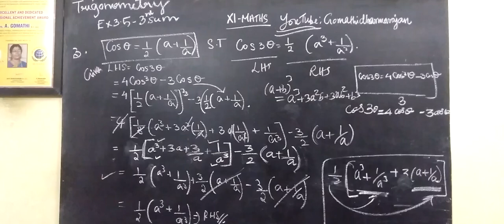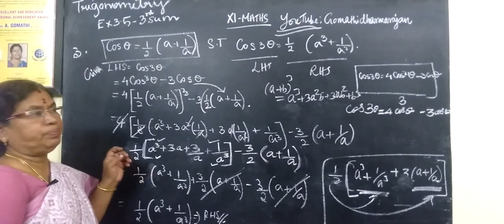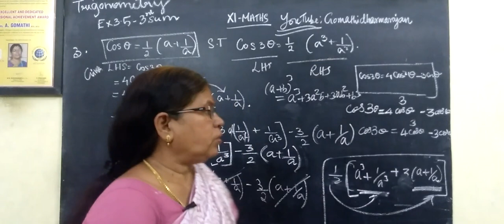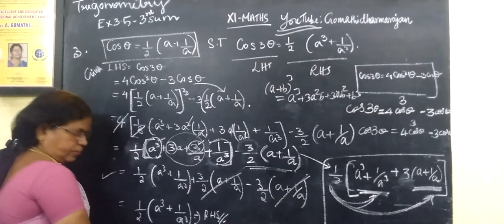11-M [EX-3.5-3] Trigonometry -முக்கோணவியல் # Gomathi dharmarajan_